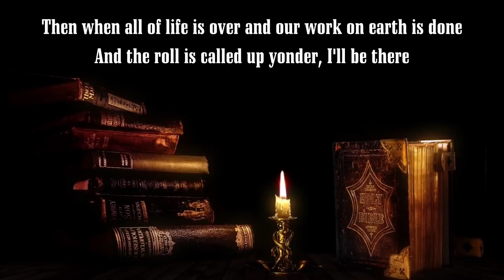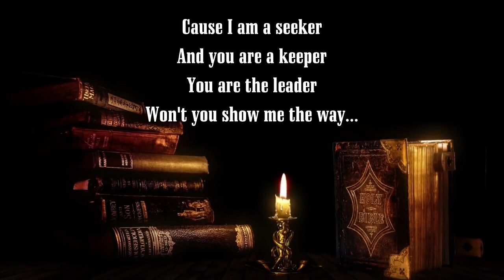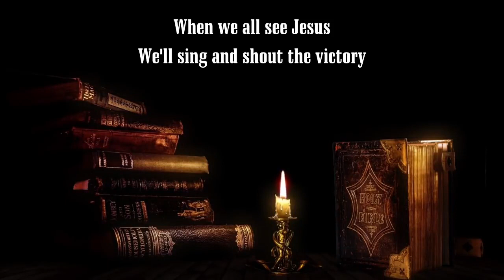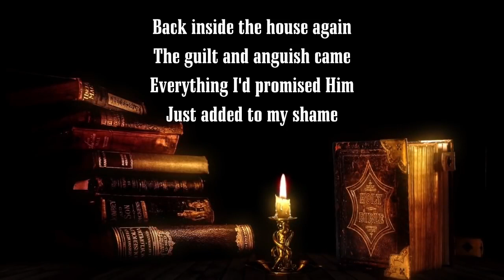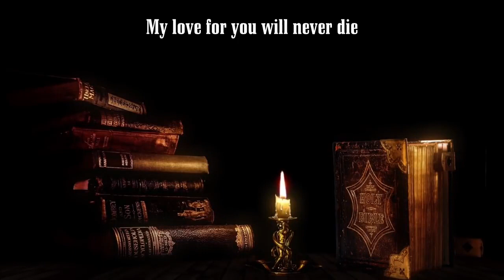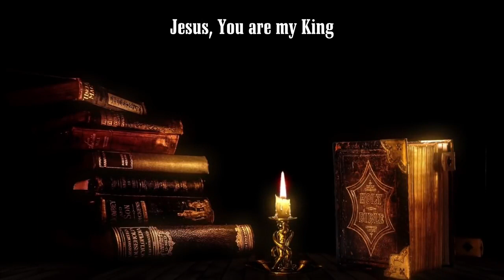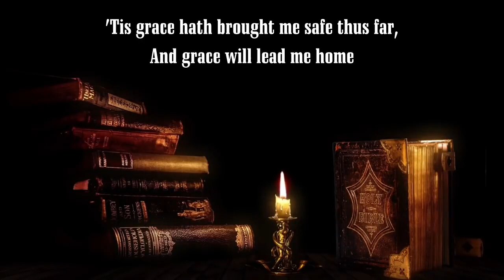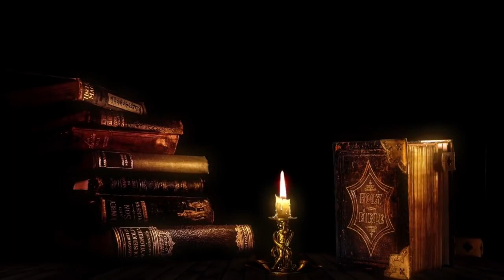Top Amazing Old Country Gospel Songs Of All Time - Christian Country Gospel Songs Playlist 2022